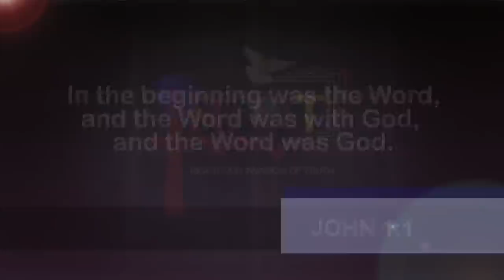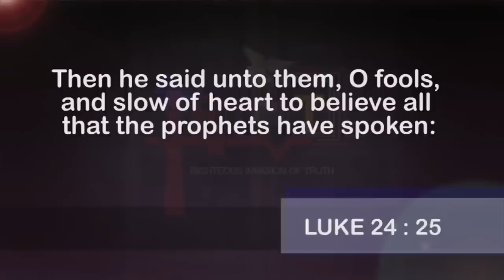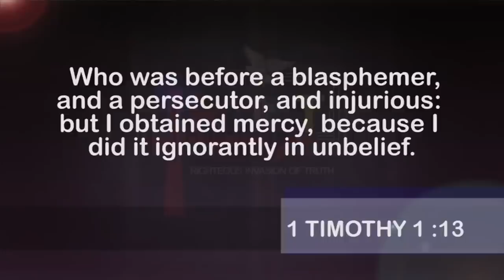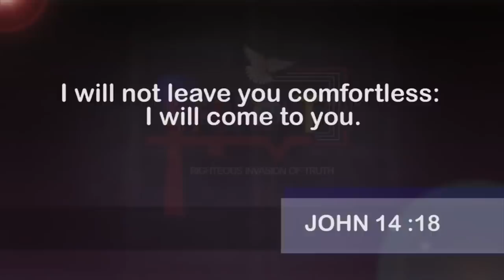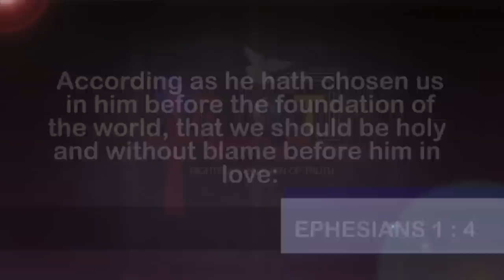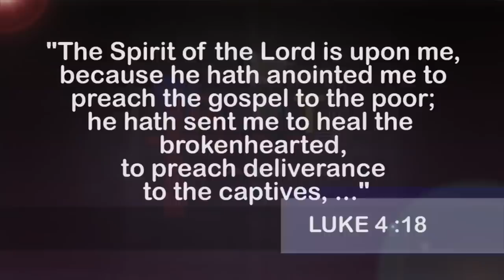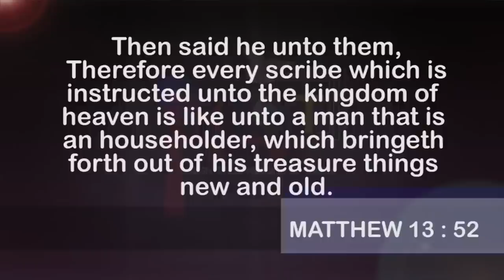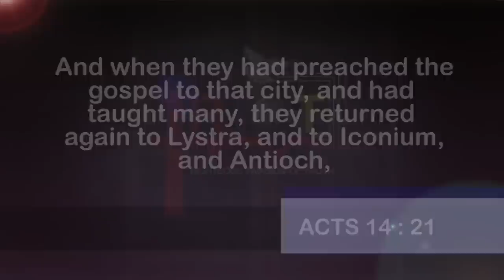BUILDING AND NURTURING RELATIONSHIPS (PART 1) | 1ST DECEMBER 2022